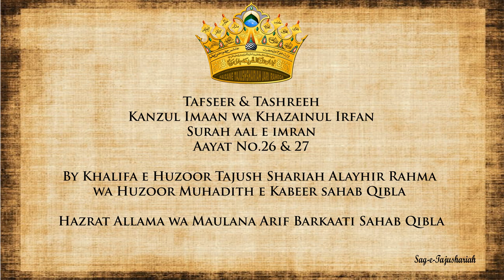Tafseer & Tashreeh Kanzul Imaan wa Khazainul Irfan Surah Aal e Imran Aayat No.26 & 27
Tafseer & Tashreeh
Kanzul Imaan wa Khazainul Irfan
Surah Aal e Imran
Aayat No.26 & 27

By Khalifa e Huzoor Tajush Shariah Alayhir Rahma
wa Huzoor Muhadith e Kabeer sahab Qibla

Hazrat Allama wa Maulana Arif Barkaati Sahab Qibla